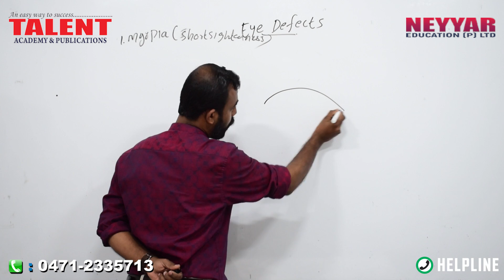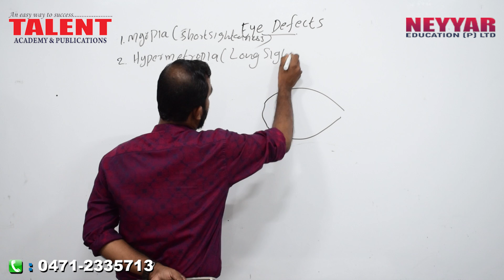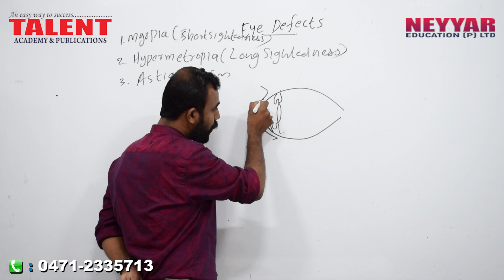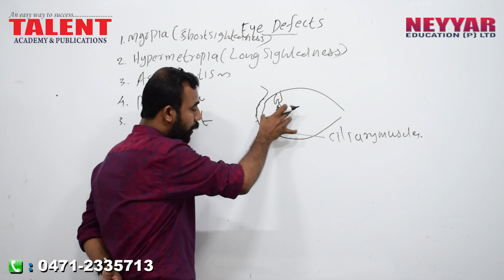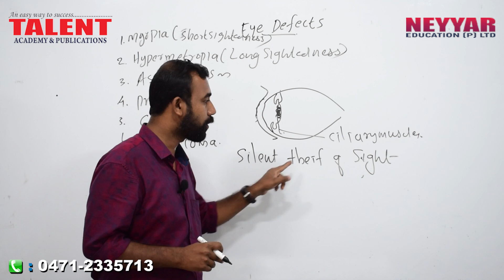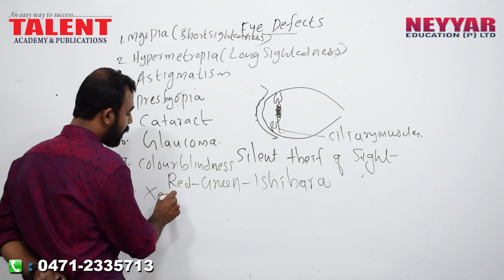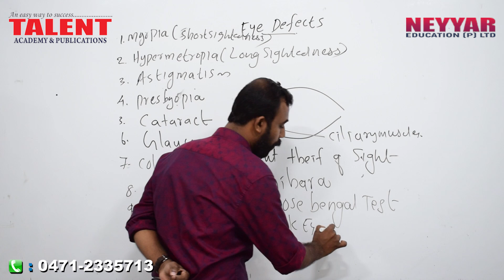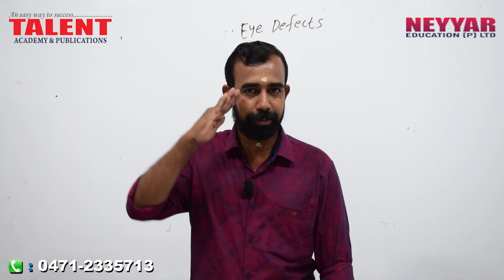Kerala PSC Biology (Eye Defects) Most Repeated Questions and Answers | Talent Academy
Kerala PSC Biology (Eye Defects) Most Repeated Questions and Answers | Talent Academy discusses a topic related to eye defects from which Kerala PSC Regularly Repeats Questions.

The video is presented by our Biology faculty Mr. Dileep and provides answers to questions related to the eye defects mentioned below

0:29 Myopia
2:14 Hypermetropia
4:45 Astigmatism
6:11 Presbyopia
7:25 Cataract
8:13 Glaucoma
10:13 Colour Blindness
12:00 Xerophthalmia
12:54 Conjunctivitis

The video provides various Eye Defects related facts of about 9 common eye diseases